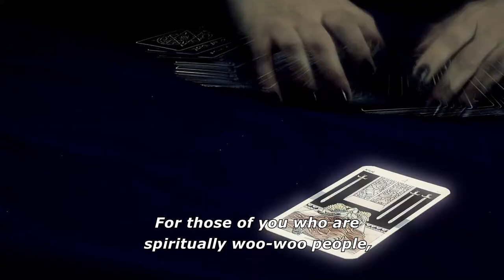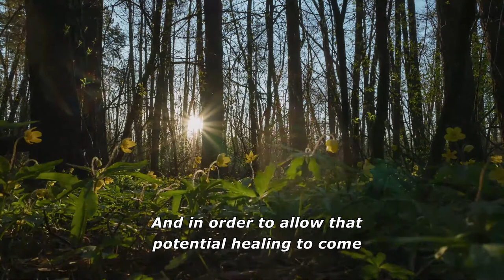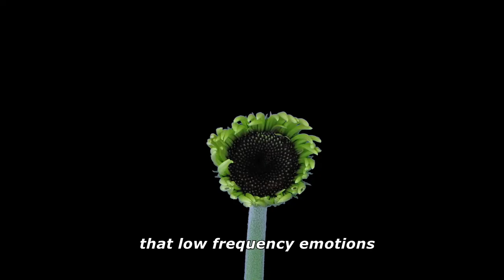Holistic Healing 101 - The KEY For Healing When You're EXHAUSTED And Out Of Options!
Holistic healing isn’t mainstream. But when mainstream, conventional healthcare has failed you, where else are you supposed to go?

Because I know you don’t want to just give up, even after exhausting as many options as you can…

From chiropractors, acupuncturists, physical therapists, and SURGERY, to anything the conventional health system can offer you…

It is exhausting.

People who will do ANYTHING to live the life they deserve.

That’s who holistic healing is for.

If you’ve stuck around this long, that means that something here has resonated with you. One way or another, you are STUCK in chronic pain.

And maybe I don’t have to tell you that you aren’t screwed.

MOST of our patients who come to Barefoot Rehab DO heal and find permanent relief from their physical pain from adhesion release… (if you’re curious about this, we have some suggestions linked below!).

That’s because we also address the underlying factors to their physical pain.

- We talk them through the metabolic work (of changing their diet to cut out inflammatory foods)

- We help them strengthen their bodies.

-We support them as they change their lives by UNLEARNING how to live in pain.

But the pain is STILL there, even when their body is clean.

I can hear you asking, “How does that help me?”

You can still get that same level of care, even if we can’t bring you into our arms physically at Barefoot Rehab.

Our Pain-Free and Happy course specializes in holistic healing. We delve deep into diet, strengthening your physical form, meditation, and the ability to TEACH your body to be BREAK out of those old patterns that have been causing you pain.

All in the face every circumstance.

Because you do have the power of choice. When you are taught, you CAN do anything.

Including saying, “fck this guy and this woo-woo sh!t!”

But if you’ve been in chronic pain for 6+ months, and have seen at least 3+ other providers with no permanent results for your pain, it’s time to try something different.

Give us a call at (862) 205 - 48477 to schedule a FREE phone call with a patient advocate to see if you're a candidate for care with one of New Jersey's expert chiropractors - regardless of where you are.

▬ More on CHRONIC PAIN  ▬▬▬▬▬▬▬▬▬▬▬▬

▬ Need PERMANENT Pain Relief?  ▬▬▬▬▬▬▬▬▬▬▬▬

► Schedule a FREE 30 min call with one of our Patient Advocates to see if you're a candidate for PERMANENT RELIEF

▬ BAREFOOT REHAB  ▬▬▬▬▬▬▬▬▬▬▬▬

Barefoot Rehab is a chiropractic office that doesn’t snap, crack or pop your bones. We specialize in chronic pain relief that you get to keep, through holistic, NON-SURGICAL methods.